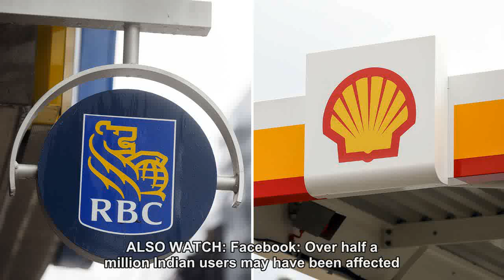Walmart Is Said Favored Over Amazon to Buy India's Top E-tailer